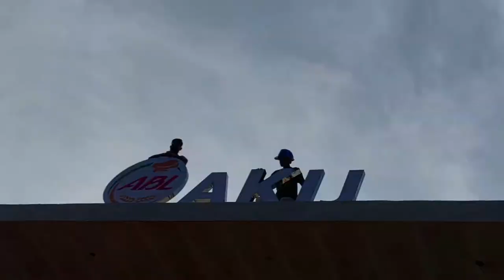Bakeman’s Factory | Akij Baker’s Ltd. | Drone shots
Akij Bakers is known for its wide range of products, which include bread, biscuits, cakes, and snacks. The company uses only the finest ingredients and the latest technology to ensure that its products are of the highest quality.

One of the key strengths of akij Bakers is its commitment to innovation. The company is constantly exploring new recipes and flavors, and is always looking for ways to improve its existing products. This has helped the company to stay ahead of the competition and to remain a leader in the Bangladeshi food industry.

In addition to its focus on quality and innovation, Akij Bakers is also committed to sustainability and social responsibility. The company sources its raw materials from local farmers, and works to minimize its impact on the environment. It also provides employment opportunities for thousands of people across bangladesh , helping to support local communities and promote economic development.

Overall, Akij Bakers is a shining example of a successful Bangladeshi food manufacturing company . With its focus on quality, innovation, sustainability, and social responsibility, the company has earned a reputation as one of the most trusted and respected brands in the country, and is poised for continued growth and success in the years to come.